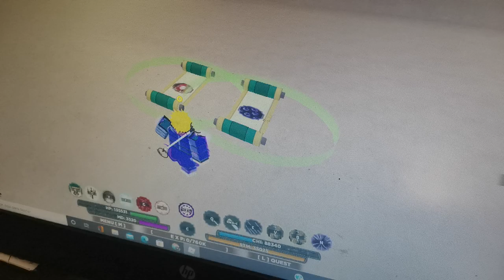Compañero y Subjutsu / Companion and Subjutsu | Shindo Life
~~Tags~~
shindo life codes
war mode
war codes
war codes shindo life
war private
sombiscuit